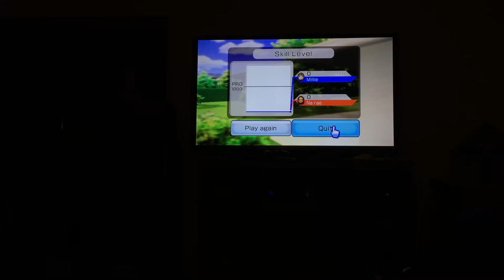Wii sports tennis Millie Vs Na Rae